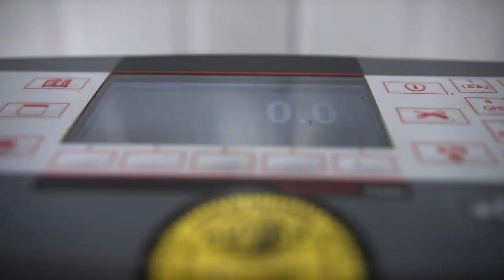This is California Cannabis - Anthem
"This is California Cannabis" is designed to promote the state's legal cannabis cultivation market and raise awareness of the support and guidance offered to cannabis businesses.